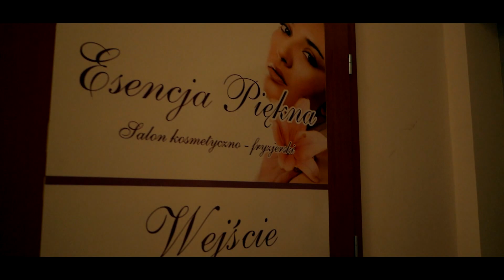Ewelina i Stanisław przygotowania do ślubu cz.1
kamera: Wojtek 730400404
oferta i cennik:
spiderbike.sklep.pl